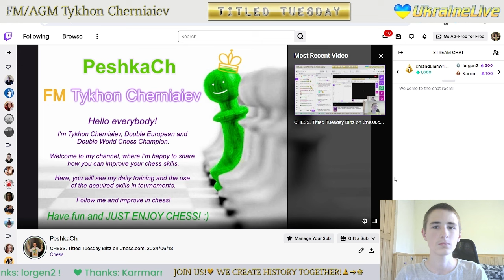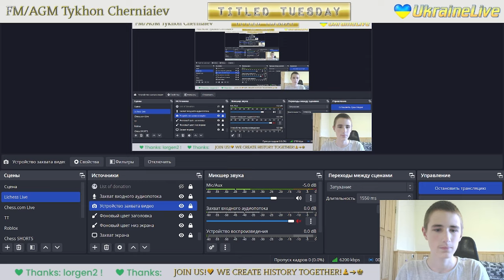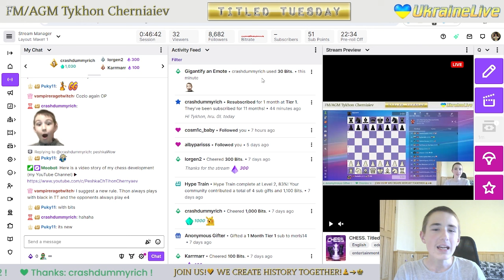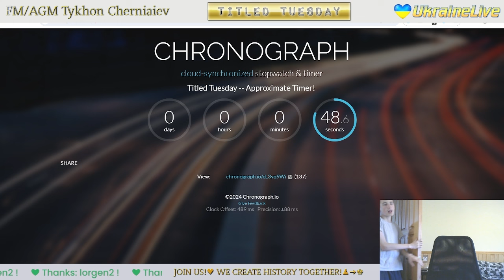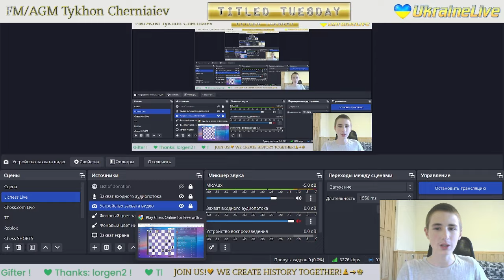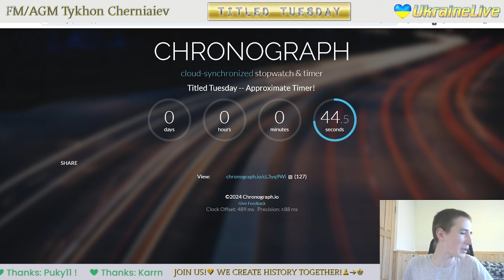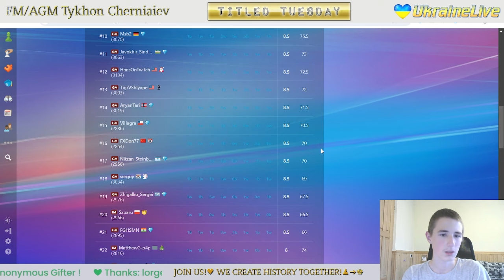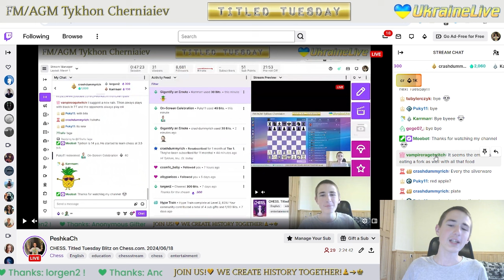CHESS. Titled Tuesday Blitz on Chess.com. 18/06/2024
The highlights of the stream:
     4:37 - FM PeshkaCh vs FM esskeettit
   15:34 - WGM JosefineHeinemann vs FM PeshkaCh
   26:52 - FM PeshkaCh vs IM karinachess1
   38:27 - FM MasterKroket vs FM PeshkaCh
   55:21 - FM PeshkaCh vs IM dosto07
1:06:22 - IM Vesper2018 vs FM PeshkaCh
1:17:18 - FM PeshkaCh vs CM Yan_Dyomin2010
1:27:34 - FM ketster vs FM PeshkaCh
1:43:51 - FM PeshkaCh vs IM Nicolik
1:54:36 - GM ValentinDragnev vs FM PeshkaCh
2:05:11 - GM Harry_Rakkel vs FM PeshkaCh